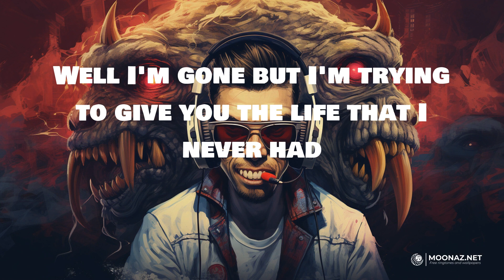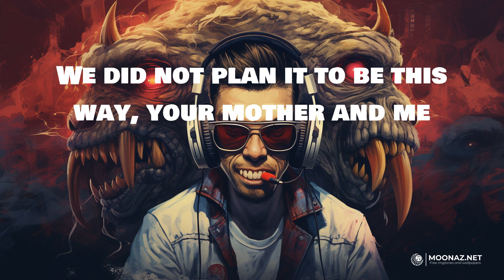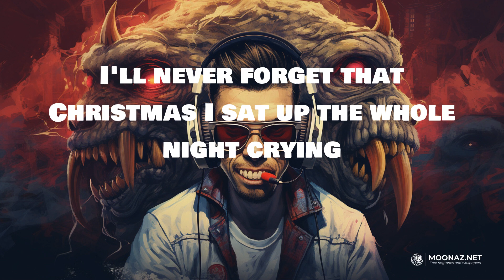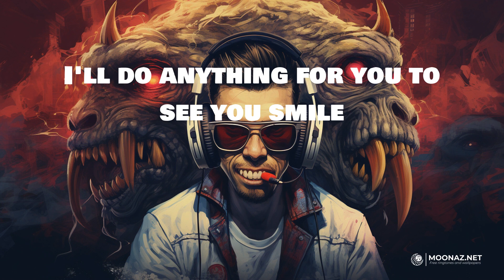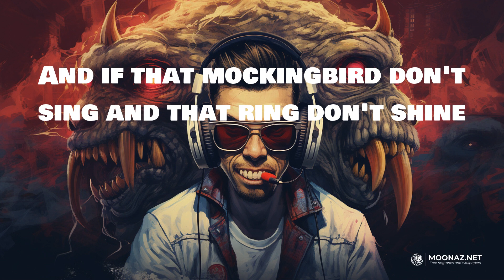Eminem - Mockingbird | LYRICS | Lace It - Juice Wrld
Lyrics:
Yeah